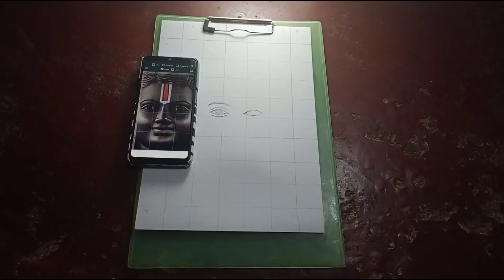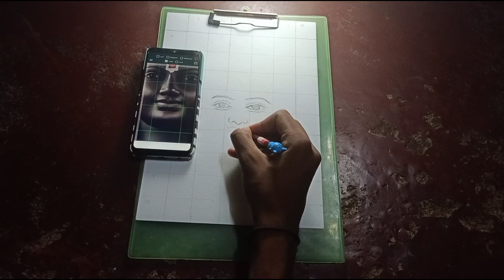Lord Ram drawing easy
Comment next drawing..